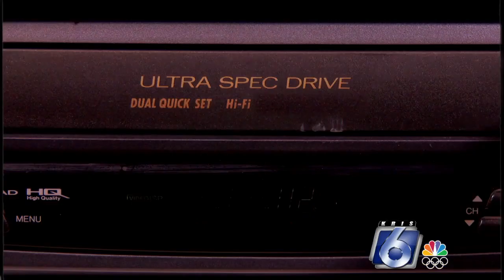Corpus Christi rooted band Voodoo Logic releases new single